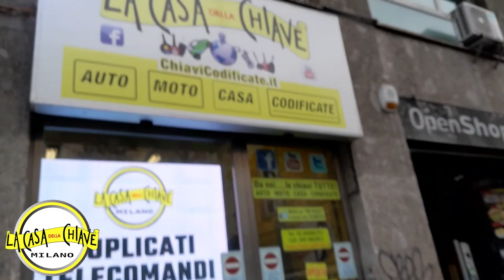CHIAVE OPEL MOKKA MILANO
LA CASA DELLA CHIAVE MILANO
VIALE ABRUZZI 92 ANGOLO PIAZZALE LORETO MILANO
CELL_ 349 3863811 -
SESTO SAN GIOVANNI
Adam
Agila
Antara
Astra
Astra GTC
Astra Station Wagon
Cascada
Combo
Combo Furgone
Combo Life
Combo Tour
Corsa
Corsa Coupé
Corsa-e
Crossland
Crossland X
Frontera
Grandland
Grandland X
Insignia
Insignia Station Wagon
Kadett
Kadett Cabrio
Karl
Meriva
Mokka
Mokka-e
Movano Furgone
Movano Telaio
Tigra
Vivaro Furgone
Zafira
Zafira Life
Zafira Tourer
 Pioltello  Bollate  Segrate Corsico Cernusco sul Naviglio, gm production, punto chiavi, Keyok,Chinelli,gb fer,ok car, car key mb, monopoli, Abbiategrasso  San Donato Milanese, viale yenner key car,  Parabiago  Buccinasco  Garbagnate Milanese  Bresso  Lainate  Magenta Cesano Boscone Peschiera Borromeo  Senago  Trezzano sul Naviglio Cornaredo Gorgonzola  Cormano Settimo Milanese  Novate Milanese  Arese Cassano d'Adda  Cusano Milanino  Melzo  Corbetta  Melegnano  Bareggio  Nerviano  Vimodrone  Pieve Emanuele Carugate  Cerro Maggiore  Cesate  Solaro  Rescaldina  Busto Garolfo  Opera  Cassina de' Pecchi  Canegrate  Mediglia  Trezzo sull'Adda Sedriano  Baranzate Arluno  Paullo castano primo Pero  Inzago  Locate di Triulzi  Vignate   Magnago  Vanzago  Gaggiano  Pessano con Bornago  Vittuone Assago Vaprio d'Adda  Lacchiarella Gessate Inveruno  Bussero  Pozzuolo Martesana  San Vittore Olona  Pogliano Milanese Cuggiono Motta Visconti Basiglio  Settala  San Colombano al Lambro  Pregnana Milanese  Turbigo Binasco  Cambiago Zibido San Giacomo  San Giorgio su Legnano  Robecco sul Naviglio Arconate Dairago  Marcallo con Casone  Villa Cortese  Pantigliate  Pozzo d'Adda Truccazzano  Rosate  Casorezzo  Vanzaghello  Trezzano Rosa  Cerro al Lambro  Santo Stefano Ticino  Robecchetto con Induno Cisliano Buscate  Albairate  Rodano  Noviglio San Zenone al Lambro Ossona  Mesero  Carpiano Boffalora Sopra Ticino  Liscate  Casarile  Vizzolo Predabissi Vermezzo  Cusago  Bellinzago Lombardo  Basiano Tribiano  Masate  Vernate  Bernate Ticino  Grezzago  Dresano  Bubbiano  Colturano  Besate  Cassinetta di Lugagnano  Zelo Surrigone  Gudo Visconti  Ozzero  Calvignasco  Morimondo  Nosate Lissone  Seregno  Desio  Cesano Maderno Limbiate  Brugherio  Vimercate  Giussano Muggiò  Seveso  Meda  Nova Milanese  Arcore  Carate Brianza  Bovisio-Masciago Lentate sul Seveso  Concorezzo  Besana in Brianza  Agrate Brianza  Villasanta Varedo  Biassono  Bernareggio  Cornate d'Adda  Usmate Velate  Verano Brianza  Triuggio  Cogliate  Lesmo   Sovico   Lazzate  Vedano al Lambro  Macherio  Bellusco  Cavenago di Brianza  Carnate  Barlassina  Busnago  Ceriano Laghetto  Albiate  Briosco  Misinto  Caponago  Ornago  Roncello  Mezzago  Veduggio con Colzano Burago di Molgora  Sulbiate Renate Ronco Briantino  Correzzana Aicurzio Camparada Agrate Brianza  Aicurzio Albiate  Arcore  Barlassina  Bellusco  Bernareggio Besana in Brianza  Biassono Bovisio-Masciago  Briosco  Brugherio  Burago di Molgora  Busnago  Camparada Caponago  Carate Brianza  Carnate  Cavenago di Brianza  Ceriano Laghetto Cesano Maderno Cogliate  Concorezzo Cornate d'Adda Correzzana  Desio Giussano  Lazzate  Lentate sul Seveso  Lesmo  Limbiate  Lissone  Macherio  Meda Mezzago Misinto  Muggiò Nova Milanese  Ornago Renate  Roncello Ronco Briantino Seregno Seveso Sovico  Sulbiate  Triuggio Usmate Velate Varedo Vedano al Lambro